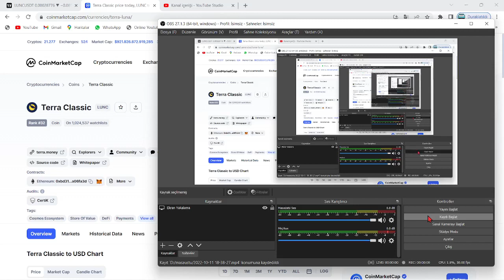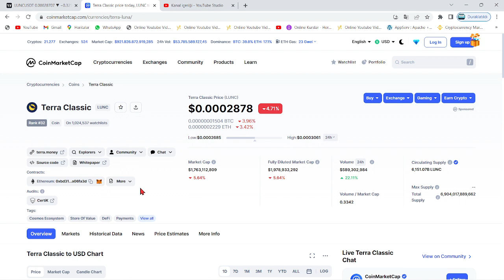TERRA LUNA CEO!🚨LUNC COİN DAVASINDA DO KWON'UN PASAPORTU BU TARİHTE BİTİYOR!🚨LUNC'DA NELER OLACAK!?🚨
Bu videomuzda kripto borsalarında oldukça popüler bir coin olan Luna(Terra Luna) coin'i inceledik. Sürekli bir artış sağlayan ve stake, elde tutma oranı en büyük coinlerden olan Luna'nın teknik analizini gerçekleştirdik. Luna coin'in destek ve direnç noktalarını belirterek kısa, orta ve uzun vade hedeflerinden söz ettik. Luna alım ve satım noktalarını belirleyerek, hangi noktadan almalıyız? Gibi sorulara yanıt olmaya çalıştık. Luna, an itibariyle 0.02 dolar fiyatlarına kadar günler içinde tarihi bir geri çekilme yaptı. Son gelişmelerle birlikte luna binance tarafından delist edildi iddiaları ve Luna'daki arz artışı hakkında konuştuk. Son gelişmelerle birlikte Luna önce tamamen Binance tarafında delist edildi ve hemen akşamına yeniden listeleyeceklerini duyurdular. Ayrıca anlık olarak Terra ağı durdurulmuş durumda. Son gelişmelerle birlikte ünlü kripto borsası FTX ve crypto.com bugün saat 19.45'de terra luna'yı delist edeceklerini belirttiler. Son dakika gelişmeleriyle birlikte terra luna'nın tamamenn kapatılması ve ethereum ceo'su vitalik buterin'in luna çağrısı hakkında konuştuk. Terra Luna ekosistemi çatallamaya gidiyor ve eski luna luna classic olarak devam etmek şartıyla yerine yeni bir ekosistem ve yeni bir coin geliyor. Son gelişmelerle birlikte Terra Ceo'su Do KWon, Güney kore meclisine çağrıldı. Brandt'den şaşırtan bir luna yorumu geldi ve çatallama konusunda kuruldan red bekleniyor. Son gelişmelerle birlikte Coinbase, WLUNA ve USDT'yi 27 MAyıs 12.00 tarihinde işlemlerini durduracağını açıkladı. Son gelişmelerle birlikte terra 2.0 ve çatallam konusunda 7 gün sürecek oylama başladı. Do-kwon'un terralabs'ı çöküşten günler önce feshi, biliyor muydu sorusunu akıllara getiriyor. Bu videoda yatırım tavsiyesi verilmemiştir. Güney kore tarafından Do Kwon'a 79 milyon dolar ceza kesildi ve hali hazırda the moon, twitter'dan 7 trilyon arzla 1 dolar mümkün mü? tweetini atarak Cz gibi yakım istediğini belirtti. Son gelişmelerle beraber do-kwon terra 2.0'da şaşırtan bir değişime gitti ve 3 büyük borsa olan upbit, bithumb ve coinone'dan luna'ya delist kararı çıktı. Son dakika haberiyle beraber do kwon, luna'da yakım yapılmayacağını belirtti. 22 MAyıs itibariyle Cz, redditte soru cevap etkinliği yaptı ve sorularda luna da vardı. Luna'da son dakika haberiyle MEXC borsası luna yakmak için oylama başlattı. Oylama twitter'da sürüyor. Güney kore yaptırımlarıyla Upbit, Hotbit ve coinone dahil 5 kore borsası tazminat ödeyecek gibi duruyor. Ayrıca kore polisi luna vakfının para zimmetlediği iddiasıyla fonlarının durdurulmasını talep etti. Do Kwon, twitter'da yaptığı paylaşımla Terra 2.0 için inşa edilen phoenix finance borsasını duyurdu. 25 mayıs tarihi itibariyle Binance topluluğa uyacağız tweet'i ile lunayı listeleyeceğini ima etti. Bybit de yarın 09.00'da(26 mayıs) Luna'yı lunc olarak değiştirecek ve terra 2.0 an itibariyle geliyor. Binance, 31 MAyıs saat 11.34'te luna v2 listeleyecek. Eski luna(Lunc) an itibariyle Binance'da listelendi ve fiyatı günlük zirvelerde. Alım satıma 12.30'da açılacak. Son gelişmelerle fatman bir stablecoin sürüleceğini iddia etti. Son gelişmelerle birlikte ustc stablecoin'i arzının %10u tek seferde yakıldı.